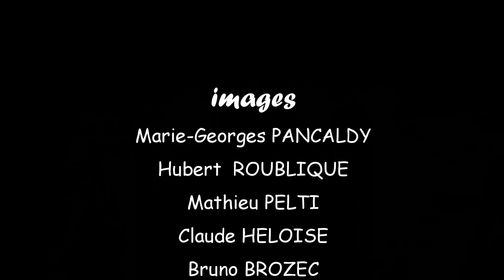RAID BELE 2020 FILM 13